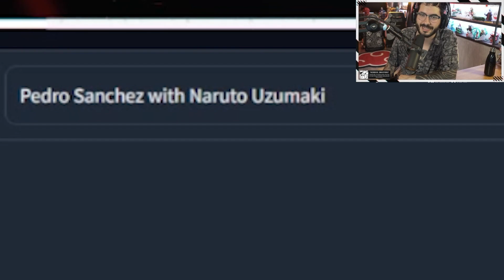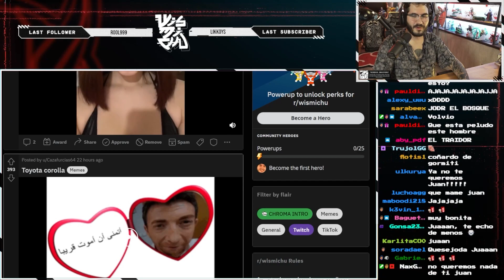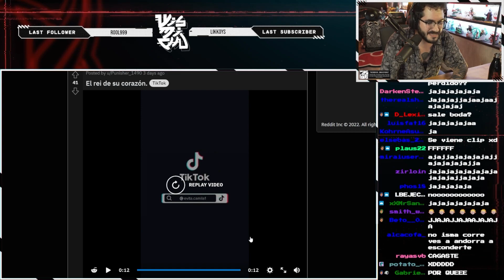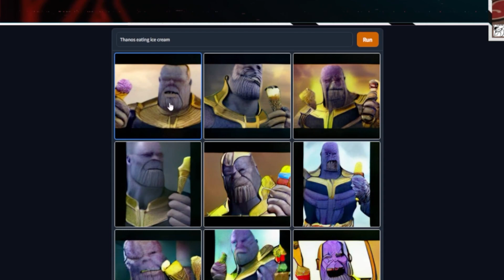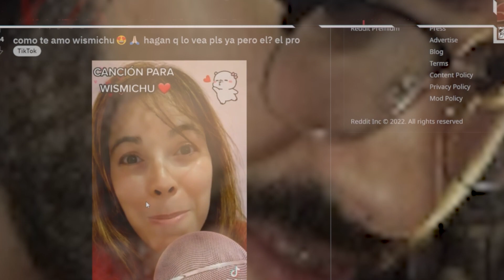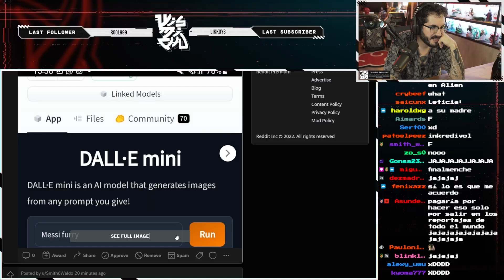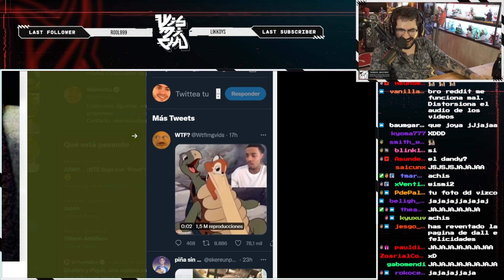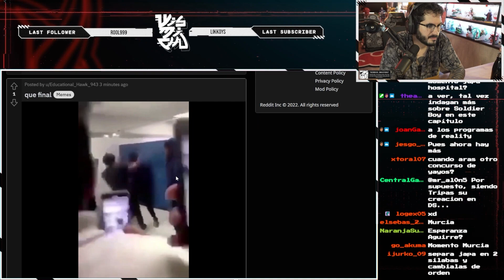HEMOS DESCUBIERTO A DALL-E Y REACCIONAMOS A REDDIT